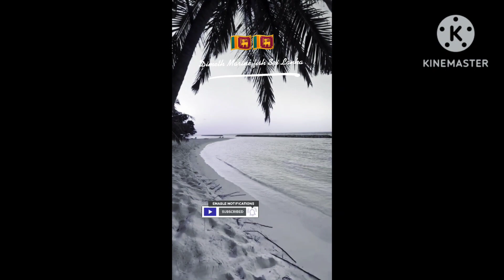Live Surfers in Travel Sri Lanka 🌊🇱🇰🌊🇱🇰🌊🤿🤿🐠🐠youtuber video#youtube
🔰Dimeth Marine fish Sri Lanka and Anemones 🇱🇰🐠🌊🤿🌊🤿 Reef Tank Aquarium. Travel in Ocean Sri Lanka 👍👍

🔰 surfers paradise weligama Sri Lanka

🔰 video